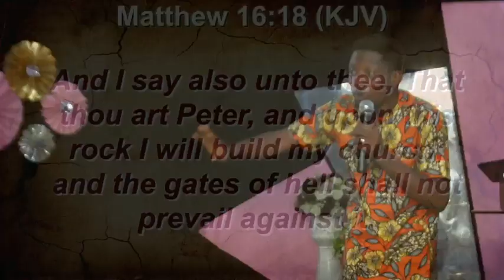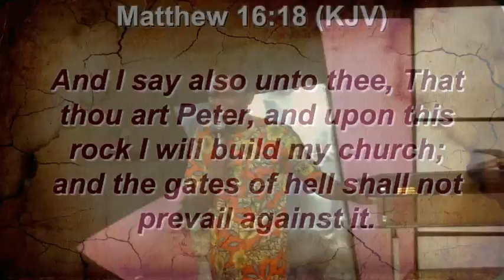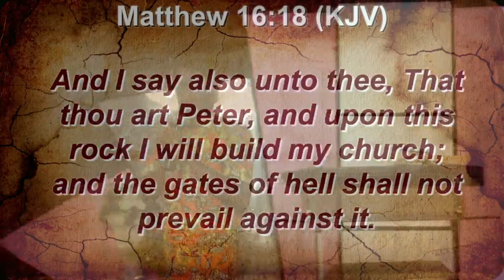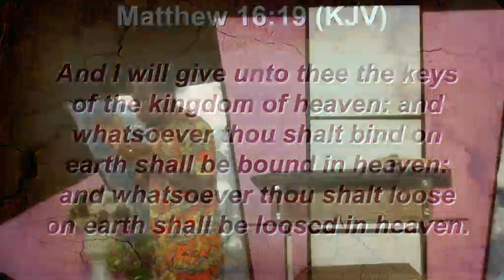Tuesday Diorthosis||The Substance of Grace||Pst Dele Olubi||12/09/23